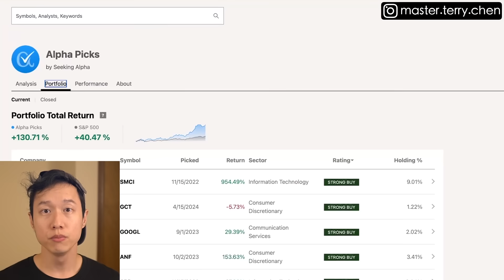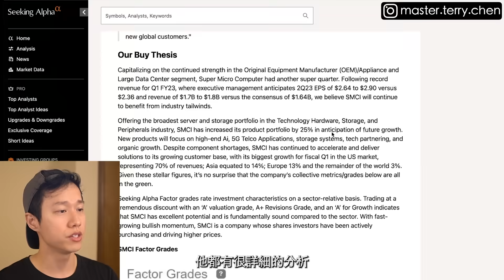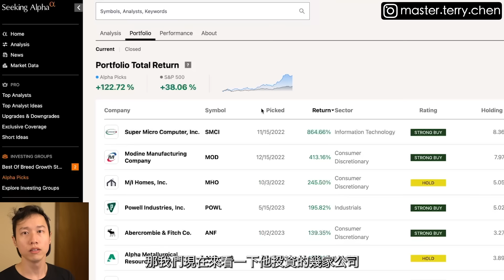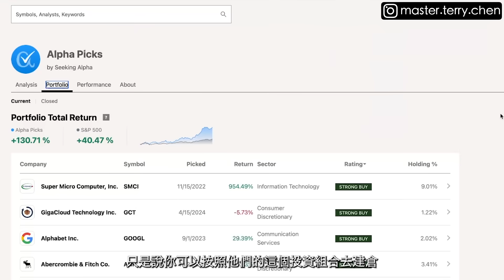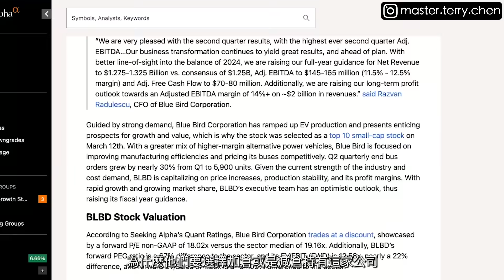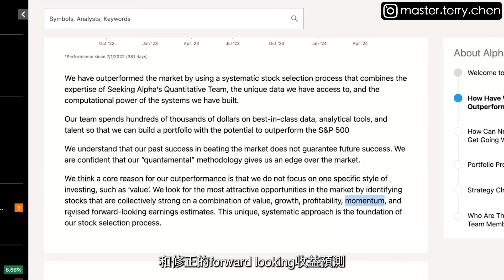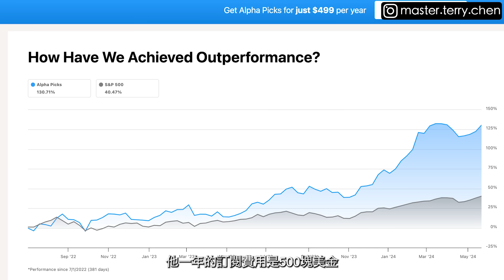投資可以照抄作業嗎？